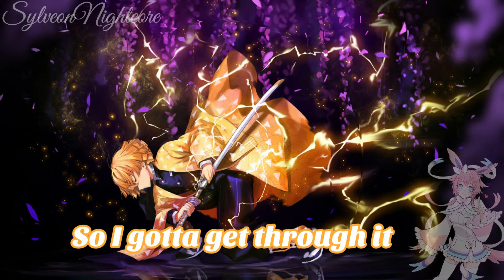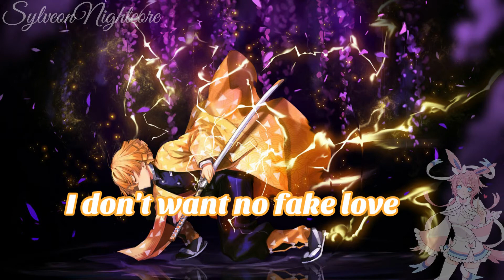NEFFEX - Grateful - Nightcore {Lyrics}